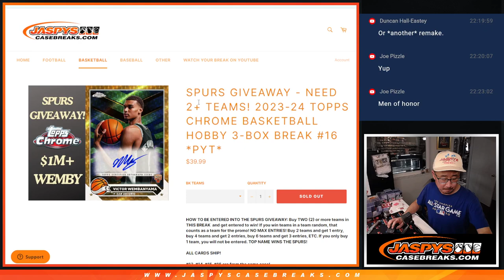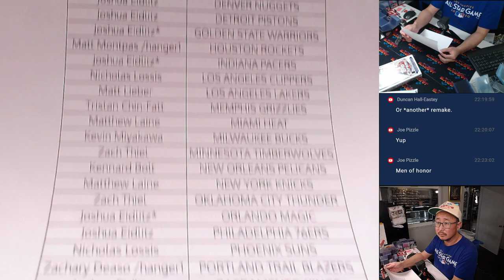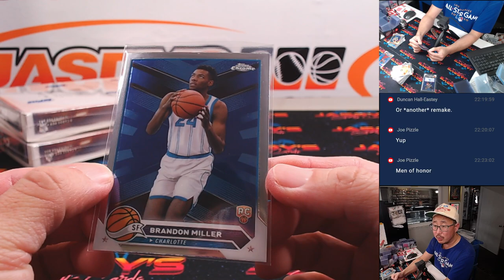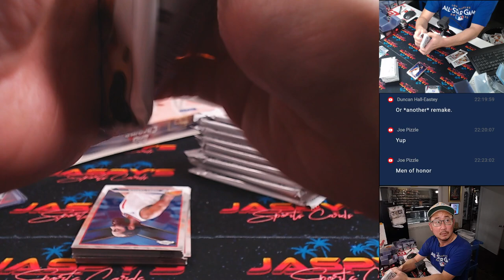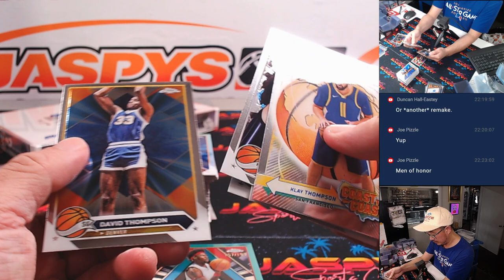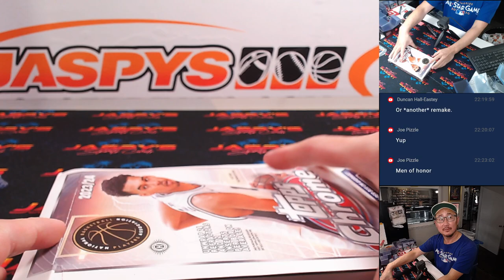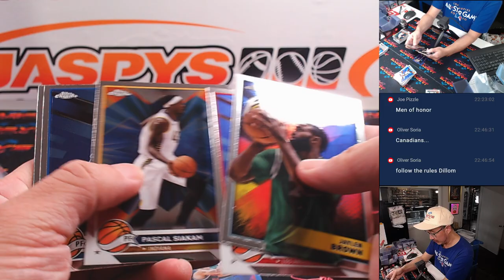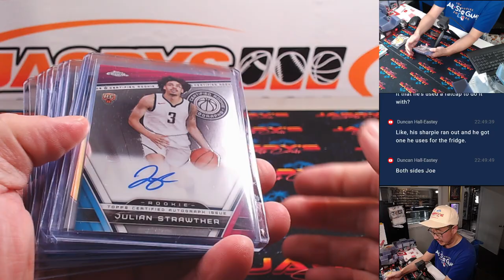M, 09/02/24 - 2023-24 Topps Chrome Basketball Hobby 3-Box Break #16 *PYT*